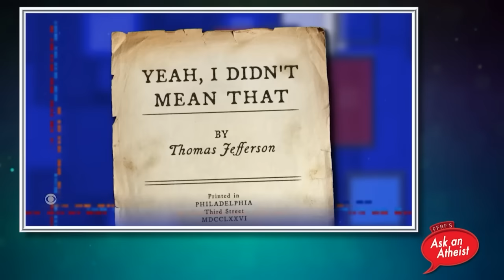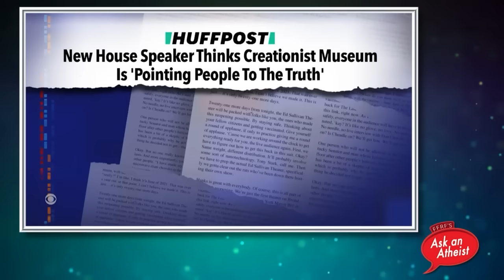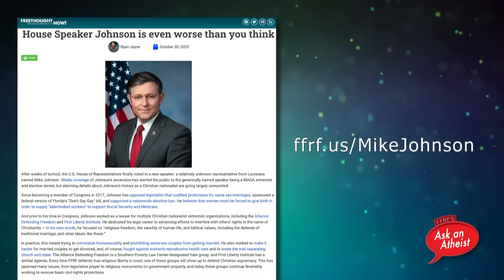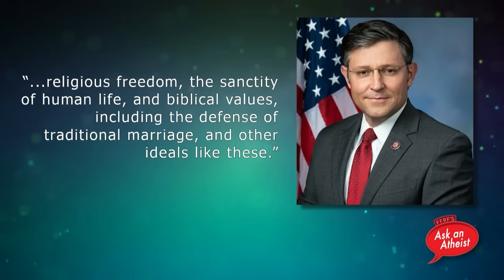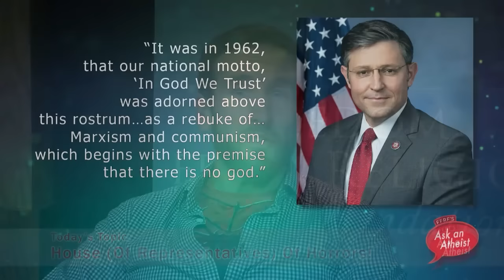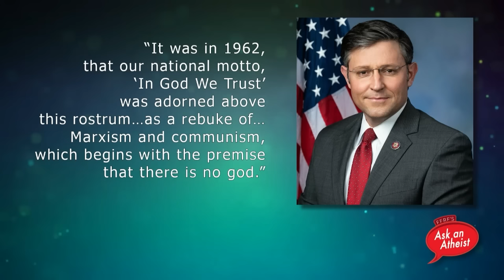Ask an Atheist: House (of Representatives) of Horrors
Today on FFRF's "Ask an Atheist," FFRF Associate Counsel Liz Cavell and Staff Attorney Chris Line will be enjoying the end of the spooky season by discussing the scariest thing of all: Christian nationalism. They'll discuss the new House Speaker Mike Johnson's Christian nationalist past, and they'll also talk about a few more fun stories about Halloween.